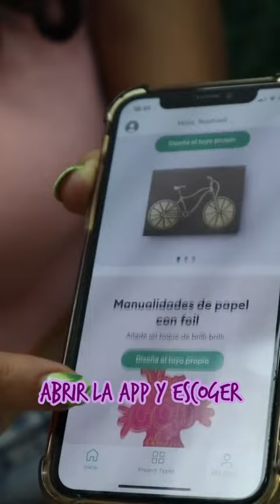Vincula tu Cricut Joy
Respuesta a @Maryed C CH puedes usarla desde una app de tu celular!